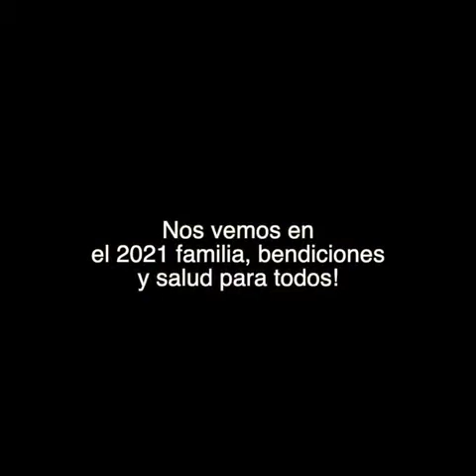Top 8 de los Puchos en el 2020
Top 8 de los puchos en Nicaragua